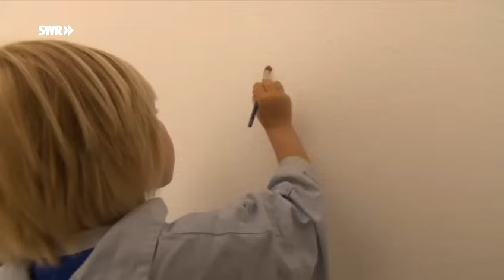Schmetterling | Ich kenne ein Tier | SWR Kindernetz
Ich kenne ein Tier und das hat ganz viele prächtige Farben!" Wer beim Tierrätsel gut aufpasst, weiß bestimmt schnell um welches Tier es heute geht: um den Schmetterling.